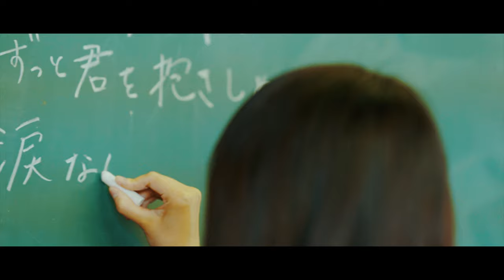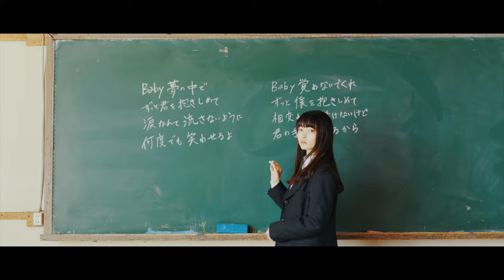アフタースクール/Daisycall(Official Music Video)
京都青春パンク
Daisycall

1st EP
「アフタースクール」
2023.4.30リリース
¥1300
1.アカネイロ
2.アフタースクール
3.宇宙旅行
4.アイタイ

・LONG PARTY RECORDS
・各ライブ会場
・タワーレコードは下記4店舗
渋谷店、梅田NU茶屋町店、名古屋パルコ店、仙台パルコ店

1st EP ｢アフタースクール｣リリースツアー
スクールビートツアー

4.30(日)京都GROWLY
w/IMASHI、WackMon、the 奥歯's
5.8(月)下北沢近松
w/ミライノオト、Ray、オレンジの街、keeshond
5.21(日)大分SPOT
w/coming soon…
5.22(月)福岡Queblick
w/Penny Lane、21世紀、愛情不足、辻ハジメ
5.23(火)福岡四次元
w/LOT SPiRiTS、ALBRIGHT KNOT、YELLOW HANDKER CHIEF
5.29(月)栄R.A.D
w/coming soon…
6.1(木)広島ALMIGHTY
w/coming soon…
6.13(火)RADSEVEN
w/coming soon…
6.18(日)八王子MatchVox
w/coming soon…
6.19(月)渋谷eggman
w/coming soon…
6.20(火)下北沢MOSAiC
w/coming soon…
6.23(金)福島2nd Line
w/coming soon…

各所HPより取り置き受付中